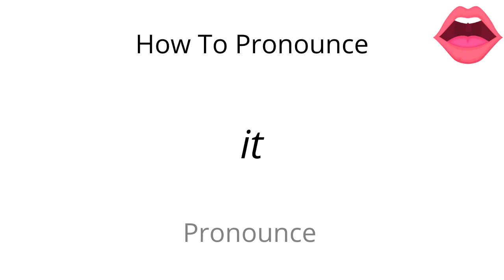How to pronounce it